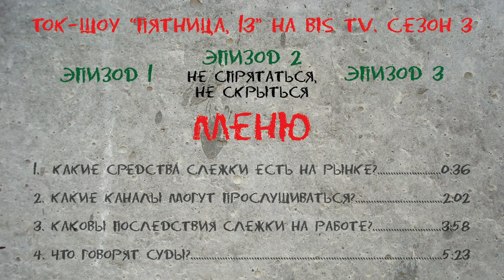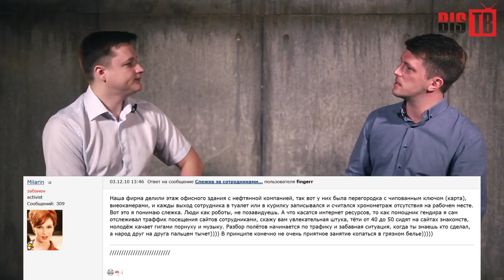"Пятница, 13". Выпуск 3-2: Не спрятаться, не скрыться - Ток-шоу на BIS TV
Горячая тема третьего сезона "Пятницы, 13" -  "Слежка за сотрудниками". Из тайного бункера, защищённого от прослушки, Евгений Царёв и его гость продолжают открывать людям глаза на слежку на рабочем месте.

В эту пятницу ведущий Евгений Царёв и его гость Евгений Климов (эксперт по защите данных граждан) разбираются с основными вопросами:
* Какие средства слежки есть на рынке? (0:36)
* Какие каналы могут прослушиваться? (2:02)
* Каковы последствия слежки на работе? (3:58)
* Что говорят суды? (5:23)

Хотите знать о том, как за вами следят? Смотрите свежие выпуски на BIS TV. Заключительный эпизод в эфире - ровно через неделю!

"Пятница, 13" - взгляд на актуальные темы информационной безопасности в новом повороте.

Следите за BIS TV, или следить будут за вами.